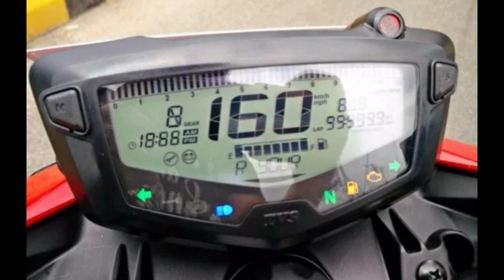TVS Motor Launches All New Apache 160 4V At RS 82,000 00